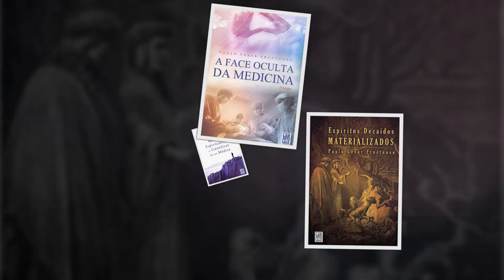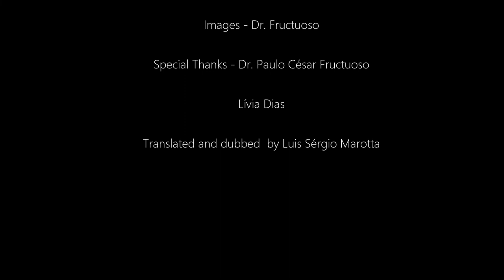Dr. Fructuoso Witnesses Materializations - Dubbed in English Part 1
Dr. Paulo César Fructuoso, a Brazilian surgeon, shares his experience and investigation on physical phenomena.